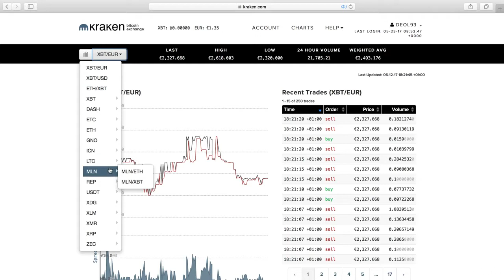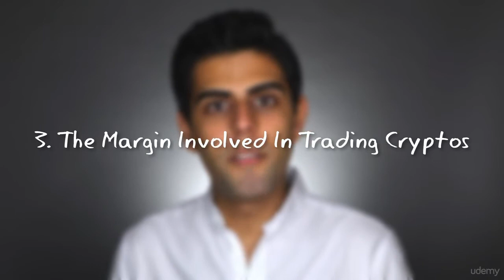Why Trade Cryptocurrencies